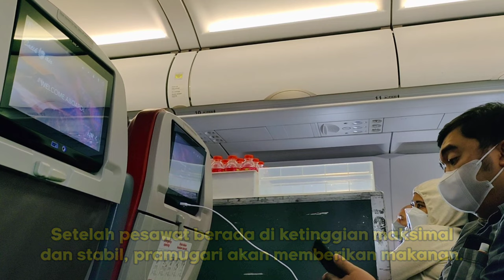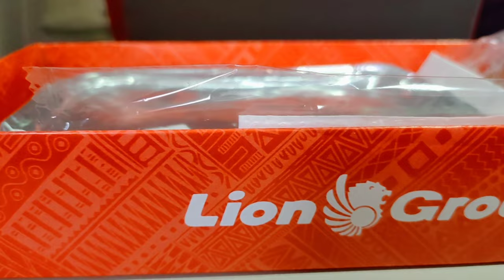Menu Makanan di Batik Air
Menu makanan yang disajikan dalam pesawat Batik Air sangat beragam. Menu ini salah satunya.